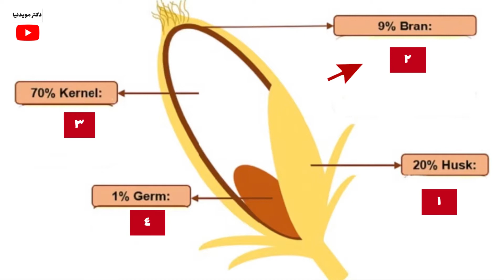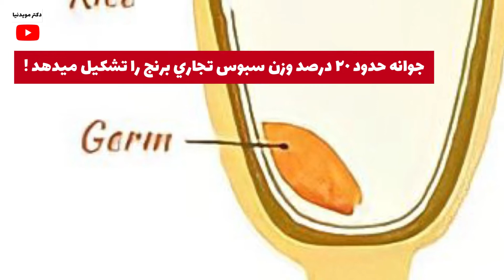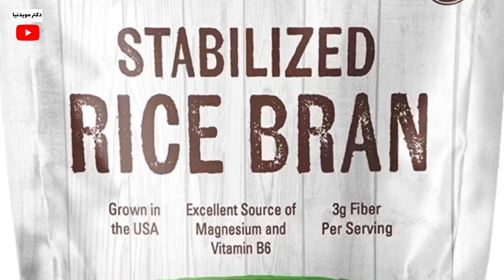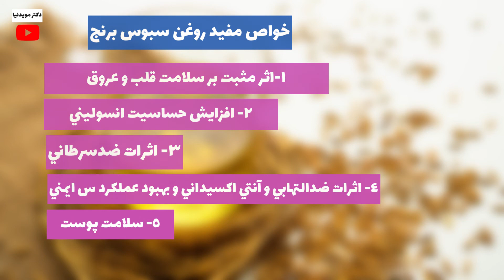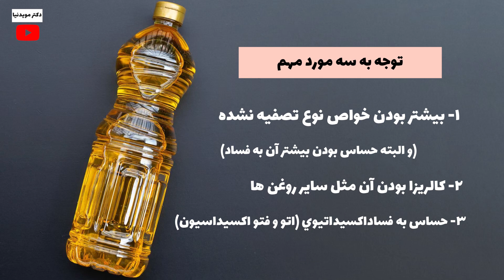روغن برنج یا روغن سبوس برنج جیه و برای چه مصارفی مناسبه؟!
روغن سبوس برنج یا روغن برنج چیه؟
آیا این روغن برای مصرف خوراکی خوبه؟
چه ترکیبات مفیدی در این روغن وجود داره؟
روغن برنج چه فرقی با روغن سبوس برنج داره؟
روغن جوانه برنج چیه؟
چرا روغن برنج یک روغن عملگراست؟
روغن تصفیه شده و روغن پرس سرد برنج چه فرقی با هم دارند؟
لینک کانال پادکست لبنیات و غذا و کانال کست باکس
Timestamp:
00:00
00:11 محبوبیت مصرف روغن برنج در کشورهای .
01:30 سبوس تجاری برنج چیه؟
01:55 محتوای روغن سبوس و جوانه برنج
02:23 روغن گیری از سبوس تجاری برنج نه سبوس خالص!
03:27 ویژگی های روغن سبوس برنج
04:12 ترکیبات فراسودمند در روغن برنج
05:10 استخراج روغن از سبوس برنج
05:40 نقطه دود روغن سبوس برنج
06:04 روغن سبوس برنج کلد پرس
06:36 خواص مفید روغن سبوس برنج
07:22 سه مورد قابل توجه نهایی